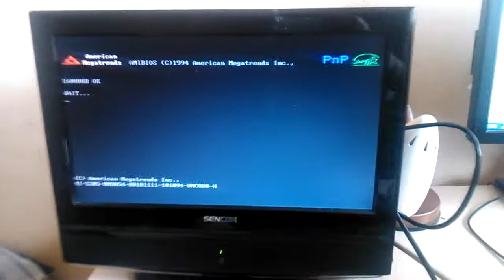486dx4 120mhz windows 95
Amd am 486dx4plus